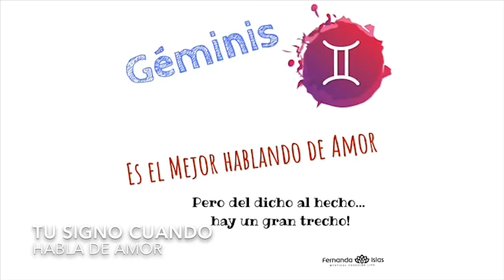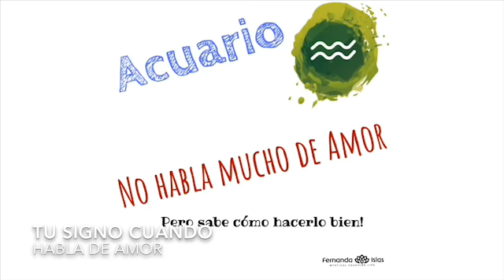Tu signo cuando habla de amor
Averigua lo que dices